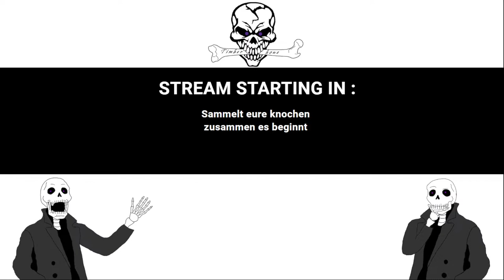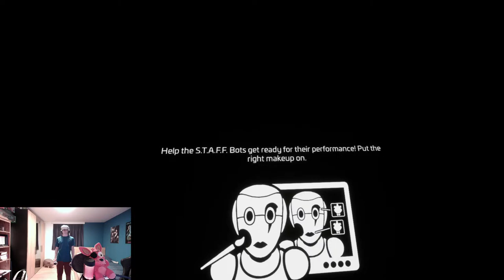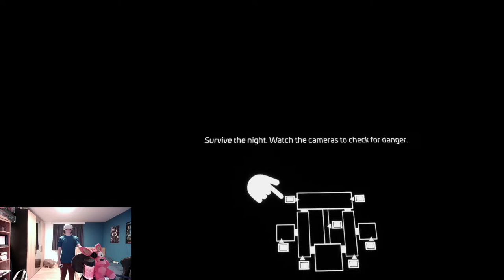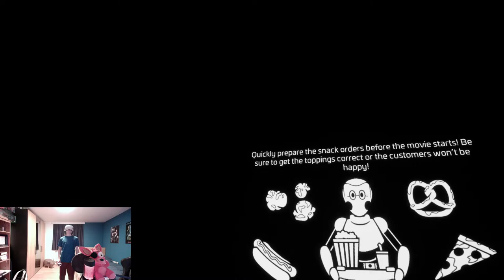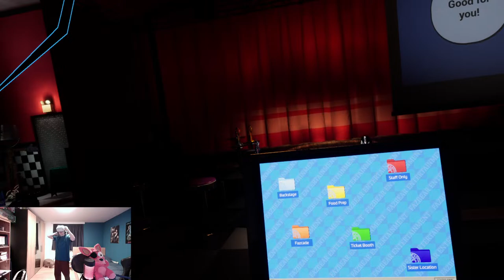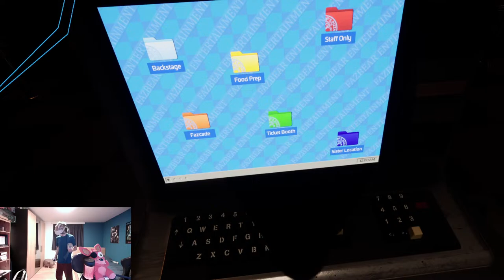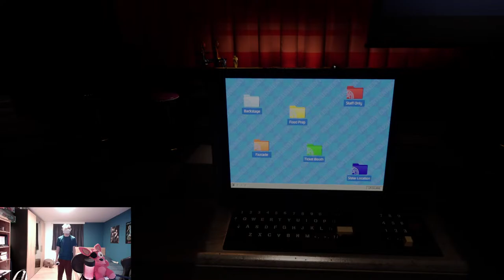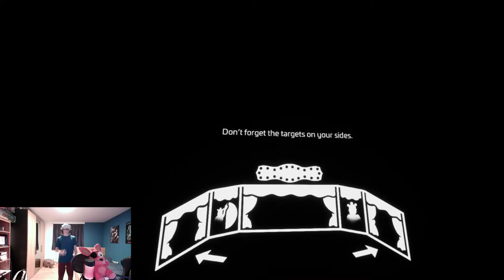Der Horror geht weiter !! | FNAF: Help Wanted 2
Wir spielen FNAF Help Wanted 2
Spenden:
Hier gibts mich auch noch.